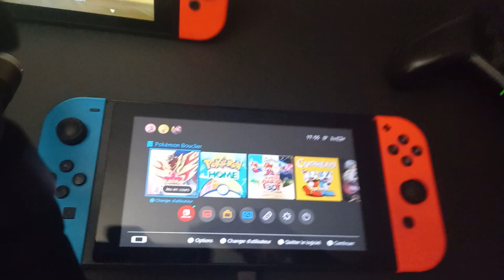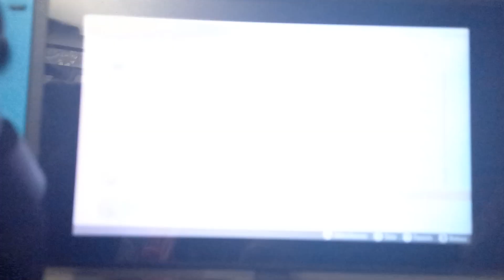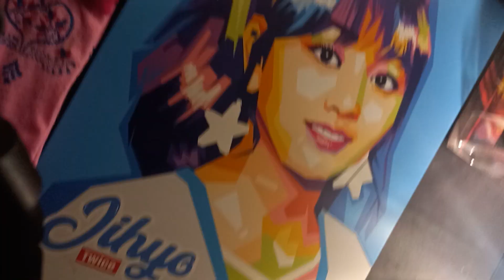[LIVE] Shiny Grookey / Ouistempo - 2528 EGGS !!!!!!